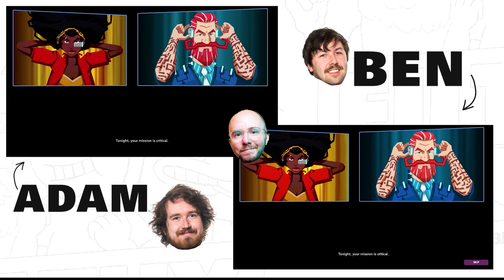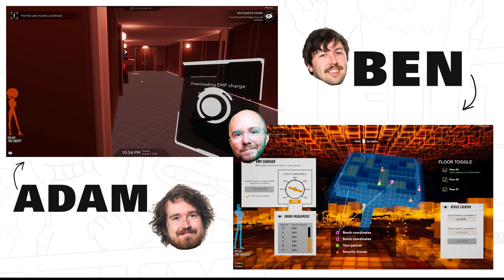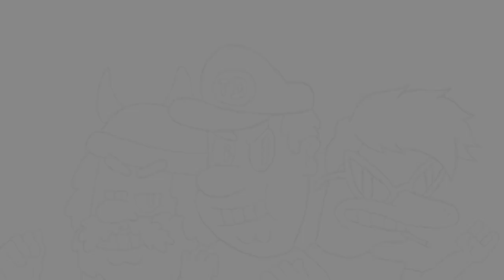Operation: Tango - Let's Play - Mission 6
This is it, Filth! Your dynamic duo tackle the final hurdle in this brain-decathlon and take down the evil do-ers, save the world, and get a big shiny medal.